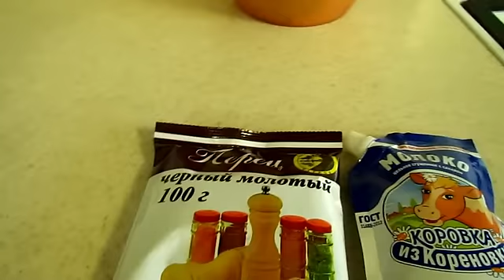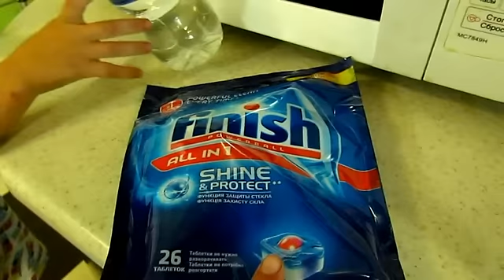2.07.2015 • вяжем • танцы • поздравления с днем варения • Хуторянка